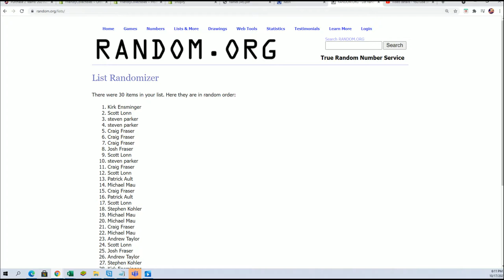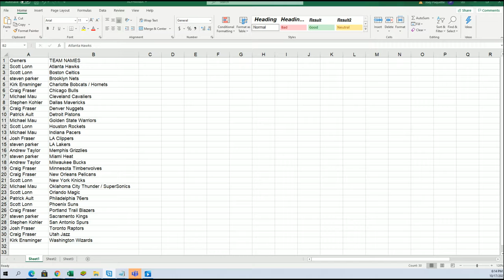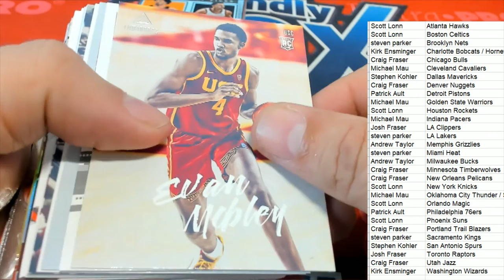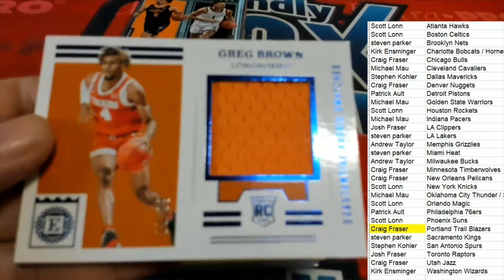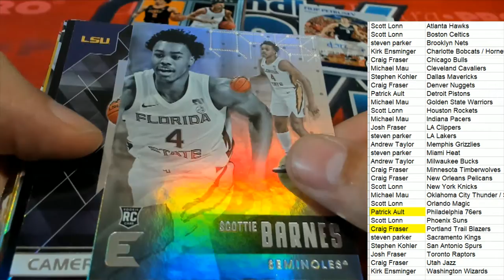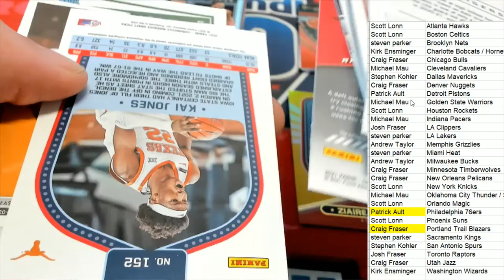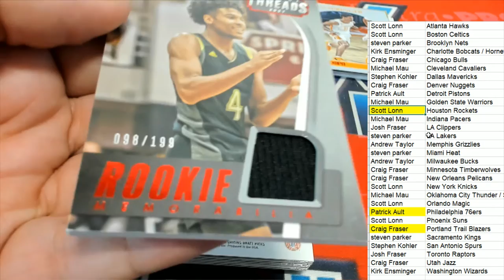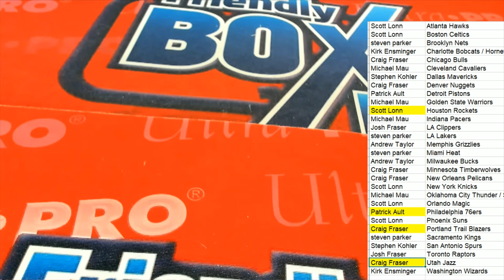202122 Panini Chronicles Draft Picks Basketball Hobby Box ID 22CHRONBSKDRF101